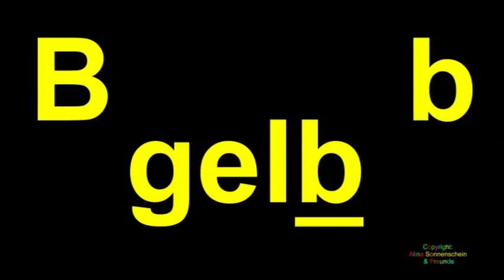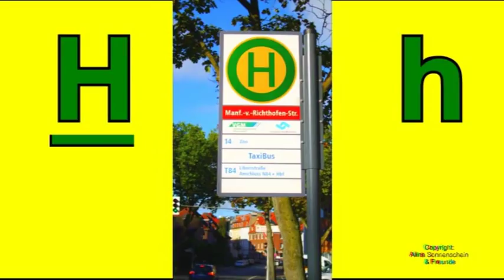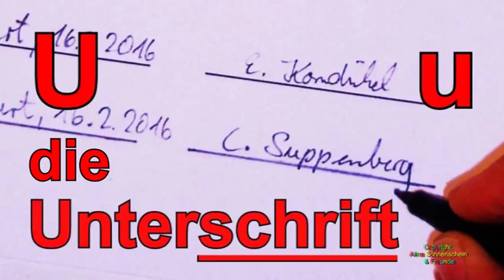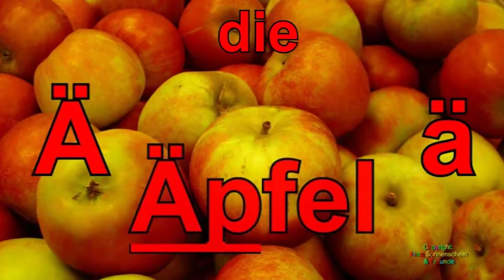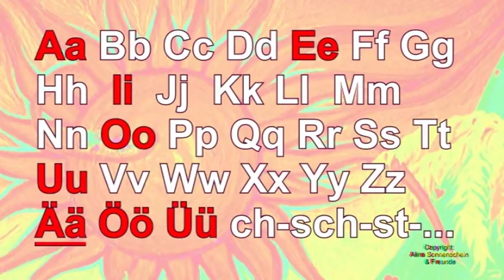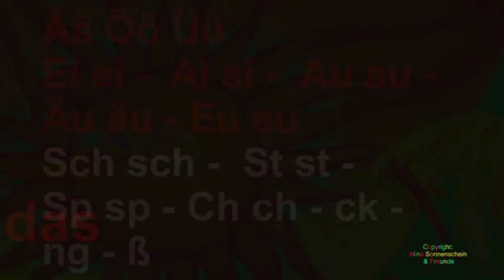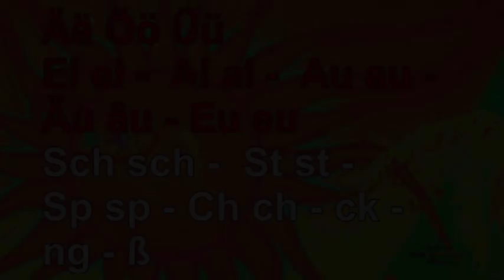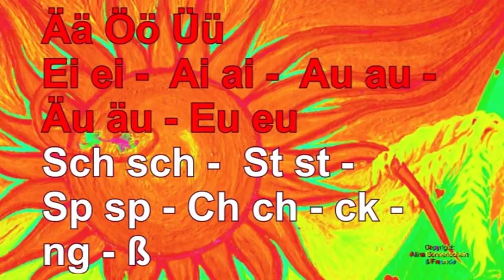Alphabet und Wörter mit Artikeln und Bildern - Deutsch A1 - Alphabetisierung DaF/DaZ kostenlos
Die Wörter mit Artikeln:

A-G: der Arzt  - die Ampel – der Bus – gelb – die CD – der Computer – die Dose – der Hund – der Briefkasten – der Elefant – England – das Land – die Frau – die Gabel – der Berg

H-M: die Haltestelle – das Internet – der/die/das Joghurt – der Kaffee – der Löffel – der Mann

N-T: die Nase – die Orange - der Koch – der Polizist - die Polizistin – der Quark – rot -  das Smartphone – die Sonne – der Tisch –

U-Z: der Zug – die Unterschrift – der Vogel  - das Visum – das Wasser – das Saxophon / das Saxofon – das/der Yoga – das Handy – das Zimmer

Ä-Ö-Ü-Ei-Ai-Au-Äu-Eu: das Mädchen – der Apfel – die Äpfel – das Öl – die Köchin – die Tür – die Mütze – das Ei – der Mai – das Auto – das Haus – die Häuser – das Feuer

Sch-St-Sp-Ch-ck-ng-ß: der Schuh – die Schuhe – der Stuhl – der Sport - ich – die Köchin – der Koch – der Junge – der Fuß

Musik mit freundlicher Genehmigung von Arnd Stein